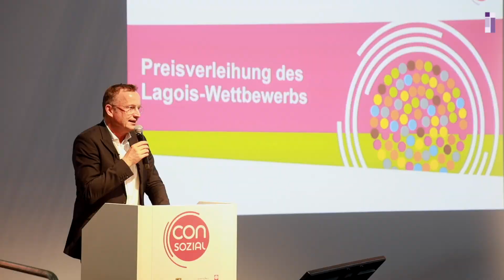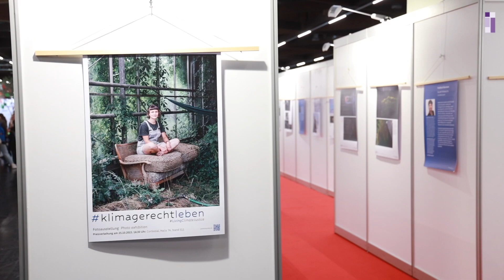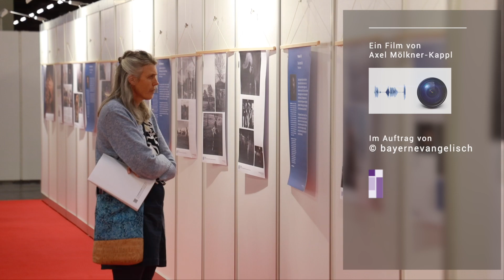Lagois-Fotopreis 2023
Die Preisträgerinnen und Preisträger des Lagois-Fotowettbewerbs 2023 unter dem Motto "Klimagerecht leben" wurden auf der Fachmesse ConSozial in Nürnberg verliehen. Der mit 5000 Euro dotierte Fotopreis fördert sozialpolitische und gesellschaftskritische fotografische Positionen. Ein Film von Axel Mölkner-Kappl.